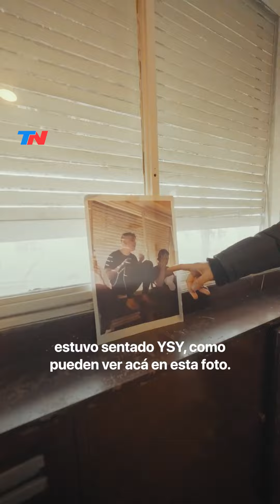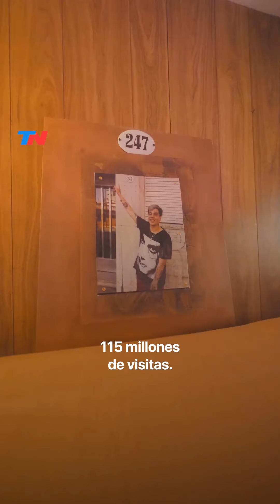Así es la Mansión Antezana 247, donde vivieron Duki, Ysy A y Neo Pist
Fiesta, tatuajes y descontrol: así es la Mansión Antezana 247, donde vivieron Duki, Ysy A y Neo Pistea, y ahora está a la venta.